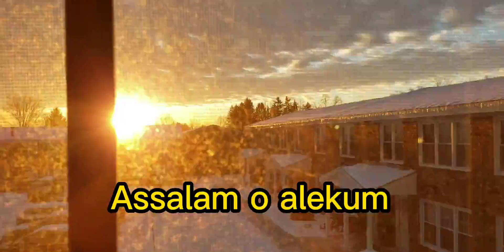Gol Gappas Banana Itna Asan😃 Ghar walon ki gol gappa party